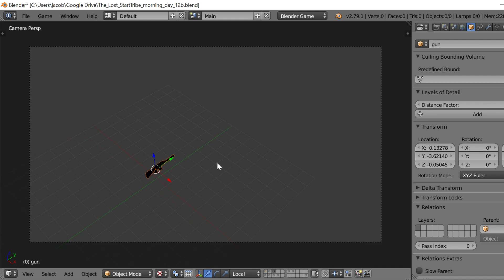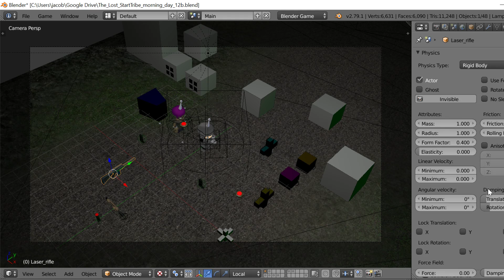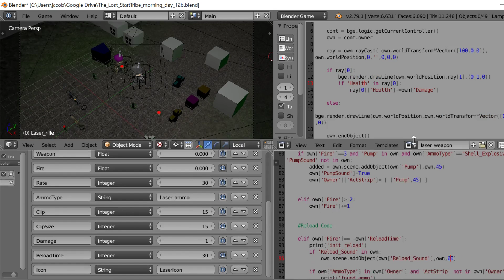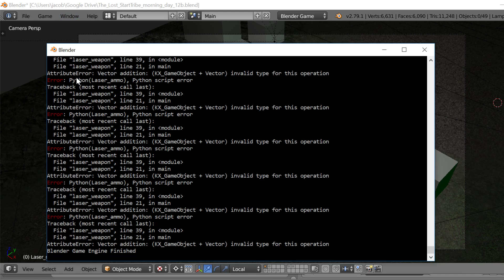Adding the laser rifle to the game and setting up damage text